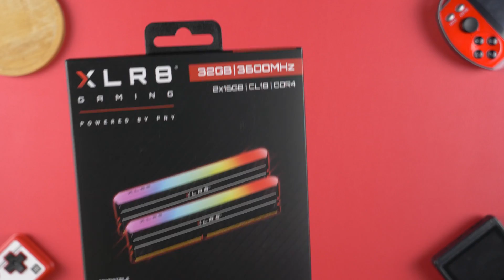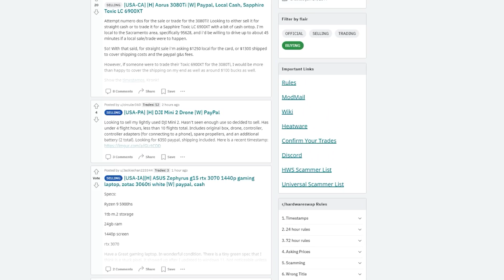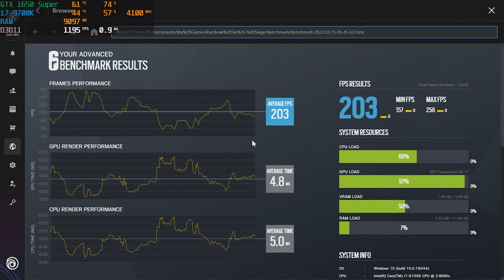How to get a GREAT Gaming PC on a Budget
PNY XL8 DDR4 Rev

Today we are taking a look at a deal we picked up from r/hardwareswap, a subreddit dedicated to buying selling, and trading PC hardware. We bought a full gaming PC and it was a bit of a mixed bag